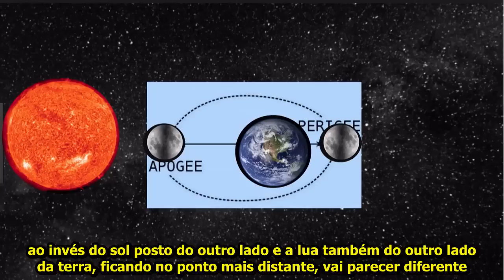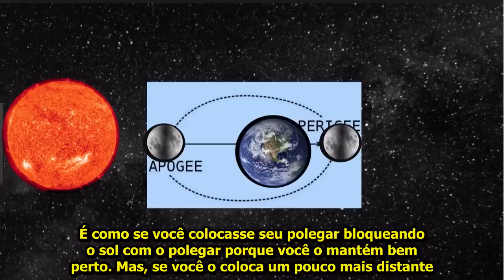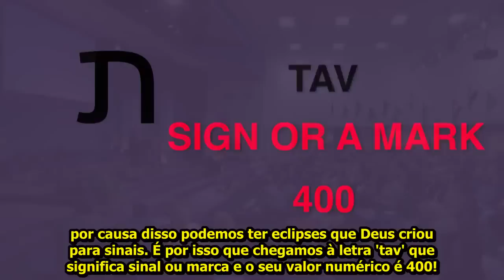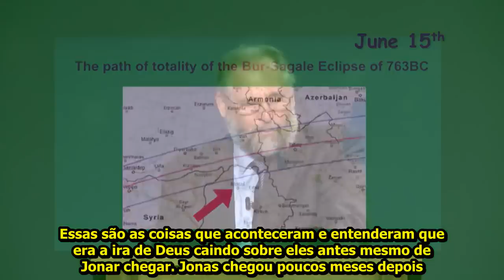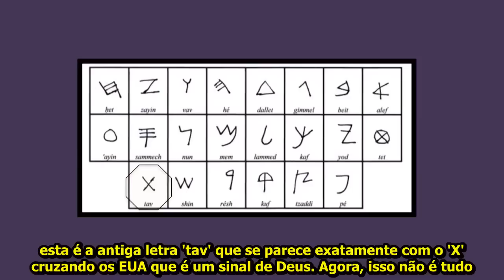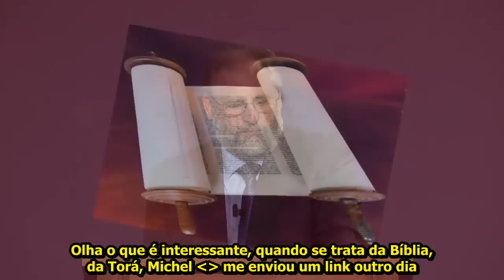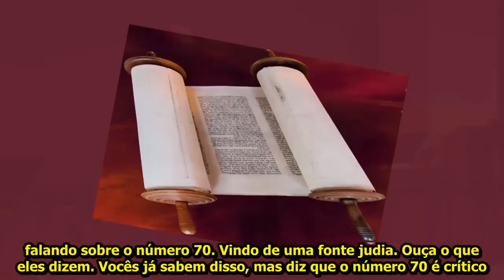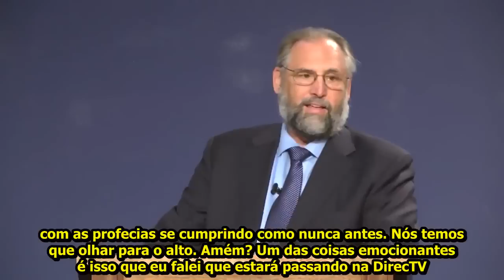TREMENDOS SINAIS DO FIM NOS CÉUS EM 2017!!! ECLIPSE 21/08/2017=JUÍZO EUA! Mark Biltz legendado